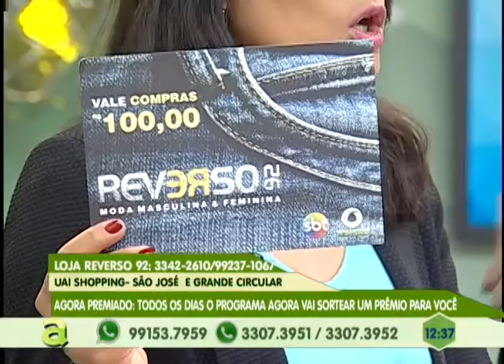Polícia prende suspeito de roubo a loja de variedade em Manaus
06º BLOCO AGORA 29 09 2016 - Polícia prende suspeito de roubo a loja de variedade em Manaus